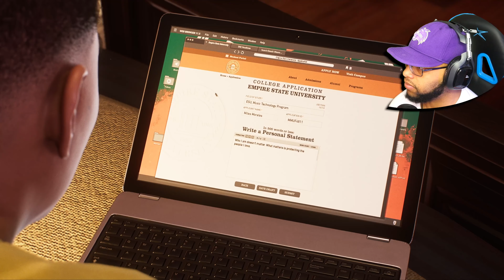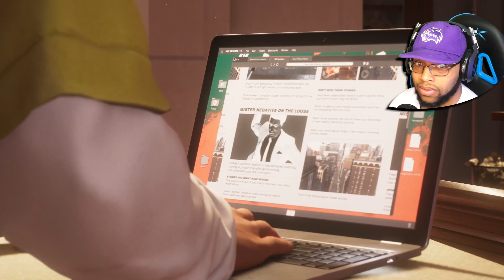KRAVEN AINT PLAYING! SPIDER-MAN 2 4K Playthrough Part 5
Finally getting around to playing Spider-Man 2